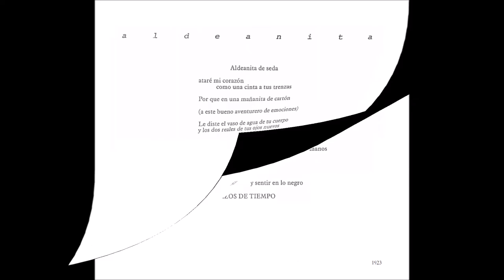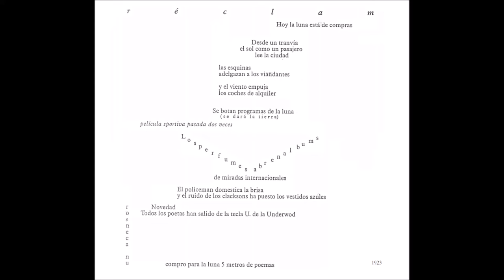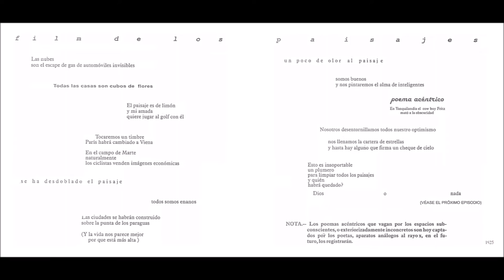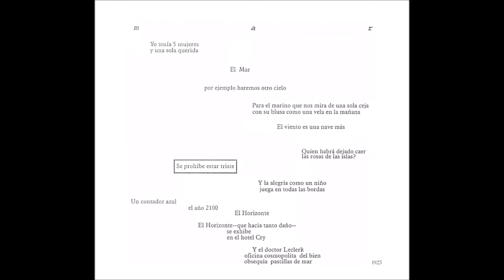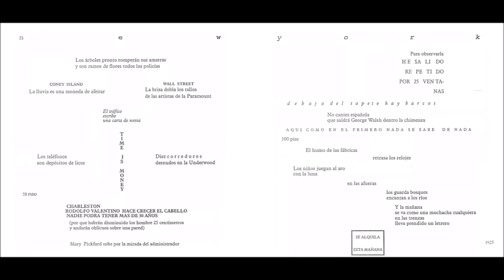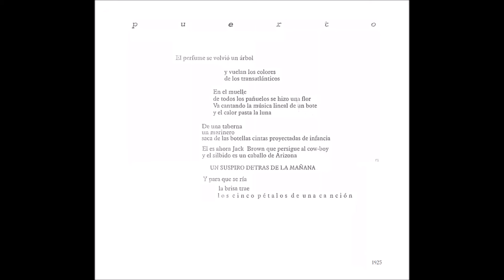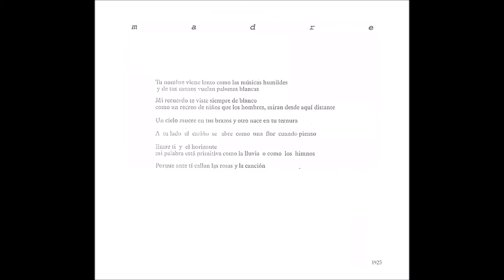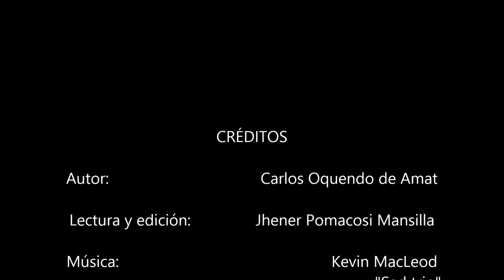5 metros de poemas - Carlos Oquendo de Amat (obra completa)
Lectura completa del poemario más vanguardista de la literatura peruana, y tal vez de toda la literatura en español.